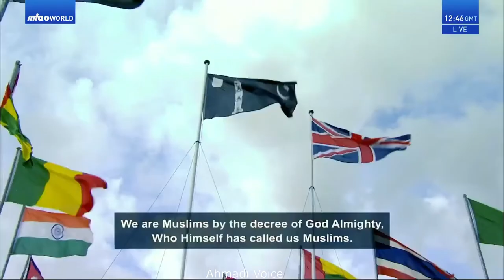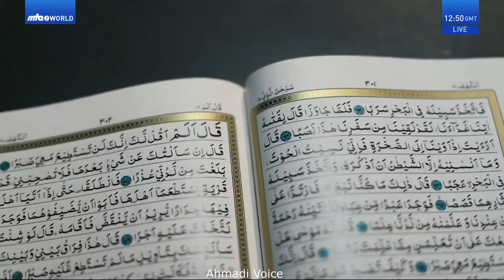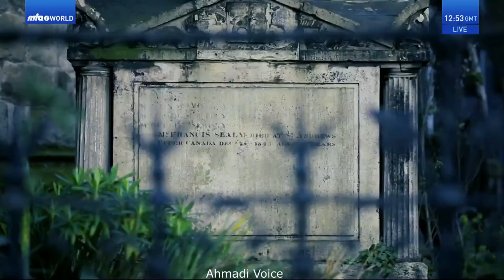What is Islamic Baiat - And What is After That - Jalsa Salana UK 20222 - MTA Documentary - Ahmadiyya